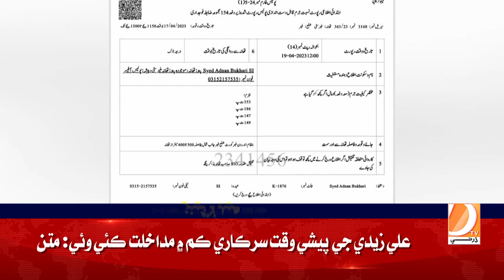01 PM Headlines || Dharti TV News || 20 April 2023